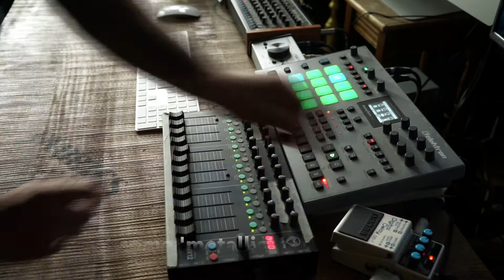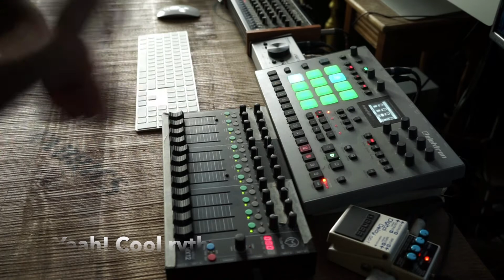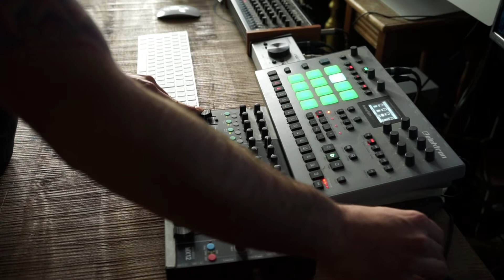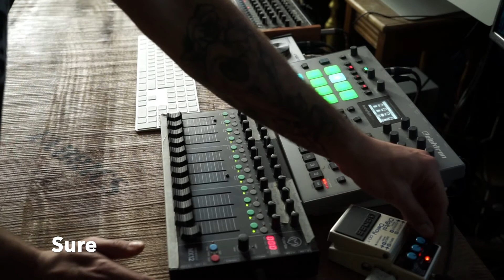Jamsession#1 with Boss DD-7 (Elektron Rytm MK2, MFB Tanzbär, Faderfox, Ableton Echo, Boss DD-7)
I did a jam with some techno drums on my elektron rytm and tried some Delay stuff on the Tanzbär Rytmmachine with the Boss DD-7. It was a lot fun and I was surprised how much new sounds I got out of it. Until now I only used the Delay for DJing but I really like the results you can get out of it on drums. So I decided to record some minutes to show you some cool sounds you can create with and how you can change the ambience of drumloops.